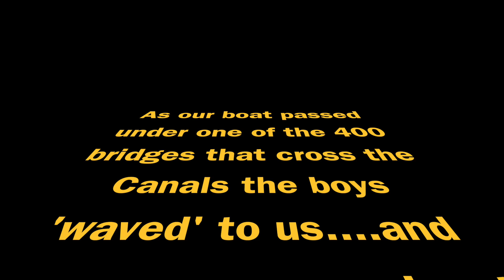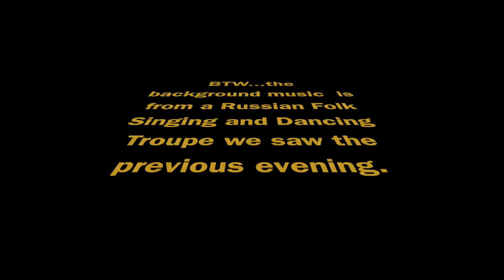The 'Boys OnThe Bridge' in Russia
Two innovative young Russian boys have devised a clever way to (a) communicate with foreigners (b) make lots of money and (3) keep fit all at the one time.